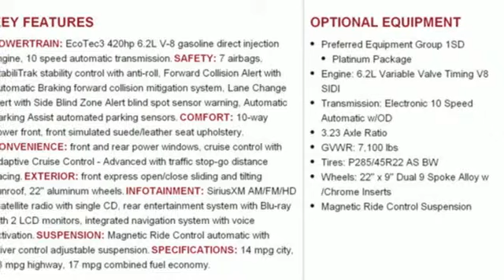New 2019 Cadillac Escalade Sunrise FL Miami, FL KR160062 - SOLD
Year: 2019
Make: Cadillac
Model: Escalade
Trim: Platinum
Engine: 6.2L V8 Engine
Transmission: Automatic
Color: Black Raven
Stock #: KR160062
VIN: 1GYS3DKJ0KR160062
This outstanding example of a 2019 Cadillac Escalade Platinum is offered by Ed Morse Sawgrass Auto Mall. Want more room? Want more style? This Cadillac Escalade is the vehicle for you. Today's luxury vehicle is not just about opulence. It's about a perfect balance of performance, comfort and attention to detail. This 2019 Cadillac Escalade is the perfect example of the modern luxury. Where do you need to go today? Just punch it into the Cadillac Escalade on-board navigation system and hit the road. Intricately stitched leather and ergonomic design seats are among the details in which test drivers say that Cadillac Escalade is in a league of its own This Cadillac Escalade is so loaded out, it even comes with a premium entertainment package for you and your passengers to enjoy.

Address:
14401 West Sunrise Bouledvard